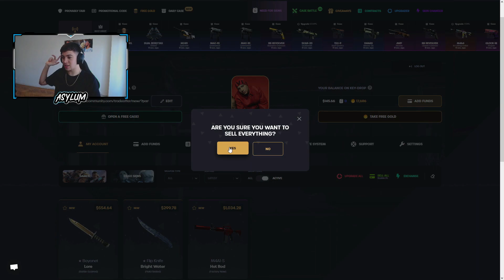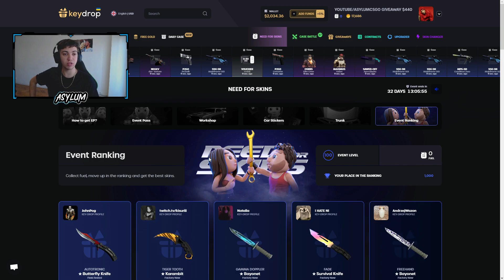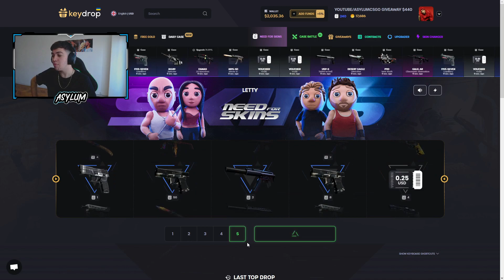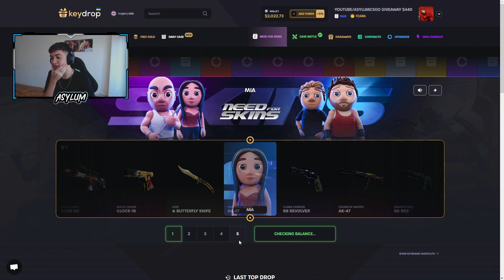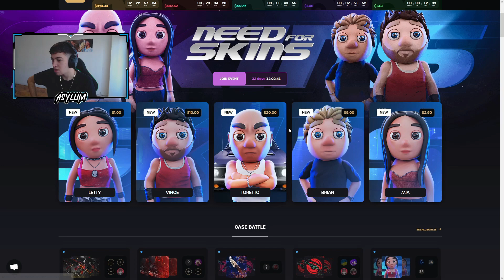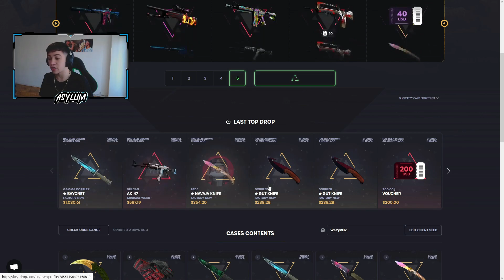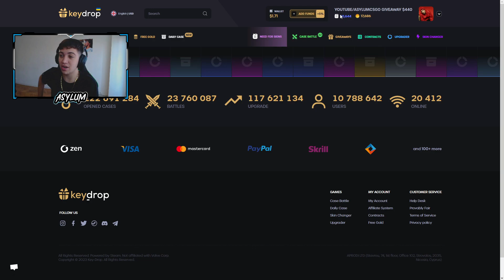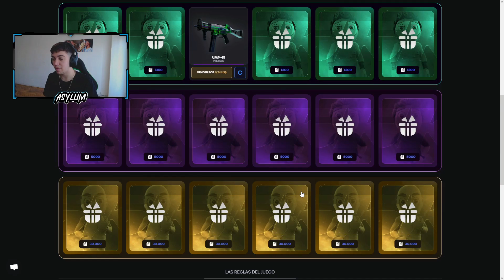NUEVO EVENTO "NEED FOR SKINS" de KEY DROP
Espero que les haya gustado este video abriendo las cajas del nuevo evento de key drop